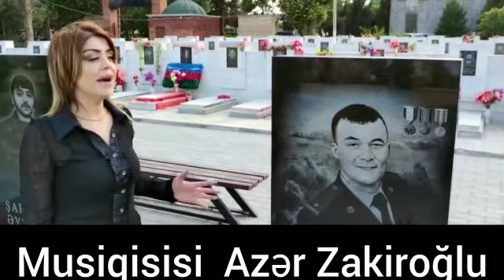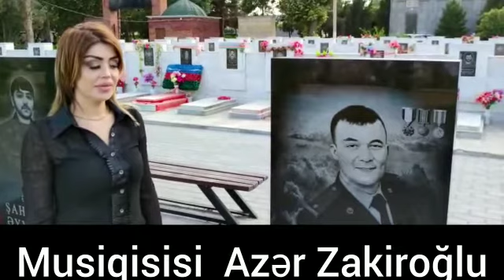Sehane Berdeli Gozel ser Allah cemi Sehidlerimize rehmet elesin